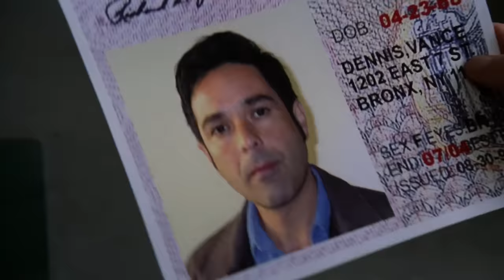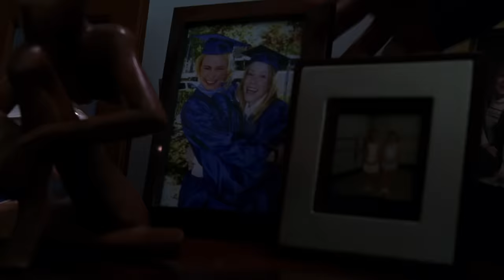Murdered Mothers Baby Kidnapped By Drug Addicts | Law & Order SVU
When Fin is seriously injured in a shootout at the bodega, the ensuing publicity leads him to resolve a case from his past. Taking him on a wild chase to find a missing baby taken by meth dealers.

Season 6, Episode 10 'Haunted': Fin and Benson are on a stakeout, and when Fin goes into the bodega to get a cup of coffee, a couple of teenage punks stick up the cashier. Shots are flying everywhere, when the dust settles, the punks and cashier are dead, Fin is badly hurt and a young boy is saved. Fin goes into surgery, and his long lost son pays him a visit. The publicity surrounding the shooting is intense, and Fin is off the hook when surveillance video shows he only fired after the punks shot first. But a woman approaches Fin at the police station, distraught - she says Fin is responsible for her daughter's disappearance.